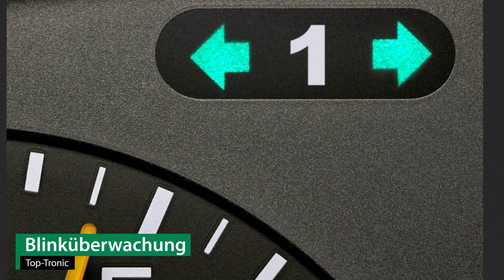Anhängerkupplung starr JEEP CHEROKEE | AUTO-HAK Komplettsatz + Montage von Rameder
►Anhängerkupplung starr + Elektrosatz + Montage | JEEP CHEROKEE | AUTO-HAK

Einbau, Montage und Produktvorstellung einer universal Anhängerkupplung inkl. E-Satz für den JEEP CHEROKEE . Die vorgestellte AHK abnehmbar von AUTO-HAK ist bei Rameder erhältlich Das Nachrüsten der Anhängevorrichtung kann optional in einem unserer bundesweit verteilten Montagepoints von uns übernommen werden

Warum sollte ich meine Anhängerkupplung für den JEEP CHEROKEE bei Rameder kaufen?
+Bestpreis-Garantie
+Maximaler Kundenservice

Ist die Anhängerkupplung starr von AUTO-HAK die richtige für meinen JEEP CHEROKEE von JEEP?